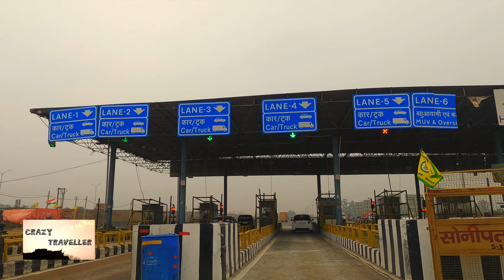Noida to Hisar Road Trip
@crazytraveller001 Noida to Hisar Road Trip